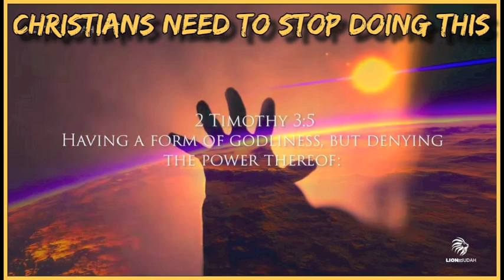Christians Need To Stop Doing This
Track - Christians Need To Stop Doing This